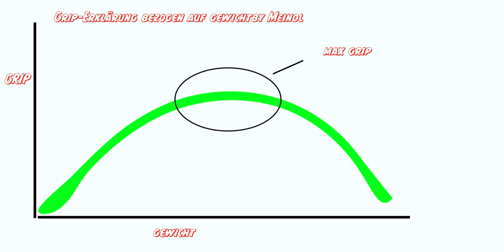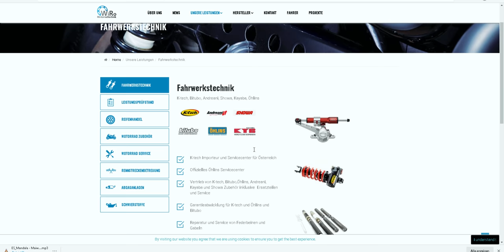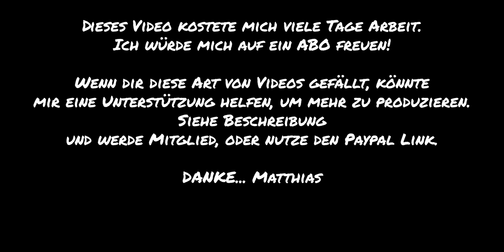TRAUM VOM PERFEKTEN BIKE | Was ich gelernt habe!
Ich habe eine lange Reise hinter mir die Kawasaki ZX10R auf mich abzustimmen. Das Bike ist sehr empfindlich und reagiert dementsprechend auf falsche Justagen von Fahrwerk und co. Das liegt hauptsächlich an dem sehr steifen Rahmen, der allerdings auch seine Vorteile mit sich bringt. Diese kommen aber erst zum Vorschein, wenn man das Motorrad richtig balanciert hat. Erfahre mehr davon im Video.

Falls dir diese Art von Video gefallen hat, würde ich mich auch auf eine kleine Unterstützung freuen. Sponsoren wie HSR, Kawasaki Deutschland, Bridgestone und RENNGRIB stellten mir dafür Ihre Produkte zur Verfügung. Vielen Dank an der Stelle.

Zu den Rennstrecken Events:
Für Einsteiger:

Die Blickführung!